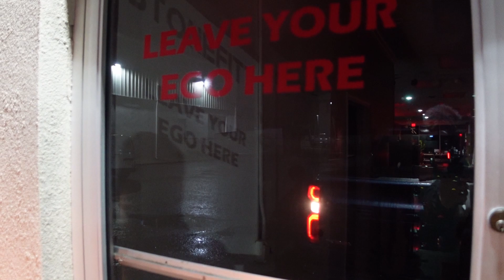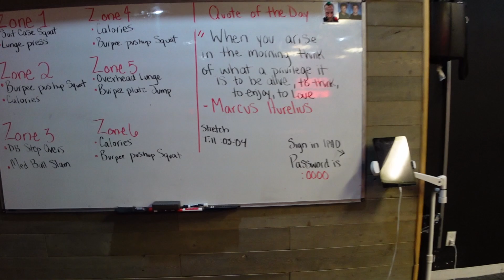A Typical Day In My Life! | Kevin Higgins Vlog EP 1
In this video I walked through a typical day in my life. You don't burn out doing what you love. The days can be long waking up so early, but I love every minute of it. This was my first ever vlog so we will only be improving from here! I want to show more workouts, nutrition, business etc. Essentially bring you along the journey of my life! Hope you enjoy this episode!!

Try out a free class!